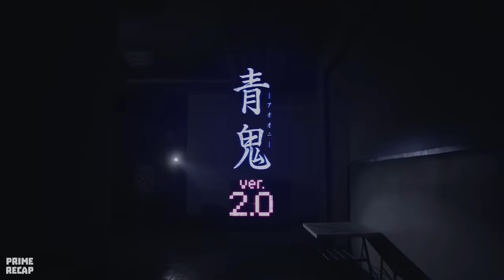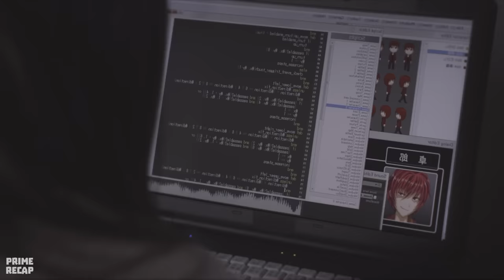His HORROR GAME has become REAL and now everyone needs to escape the BLUE DEMON - RECAP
Six high school students, including Anna, are locked in the sinister "Reformation Room". There is a rumor that a monster lives in the house. As a large blue shadow approaches the six high school students, they desperately try to find a way out.
Some friends enter a mansion that is said to have monsters inside and what they find will change their lives forever...

Movie Names: Ao Oni (2014) and Ao Oni ver. 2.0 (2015).